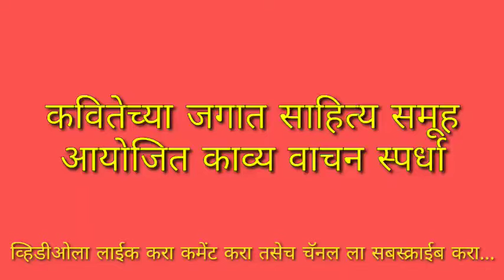स्पर्धक क्रमांक:-४३ नाव:-सुरेश वडर कवितेच्या जगात साहित्य समूह आजोजित काव्य वाचन स्पर्धा